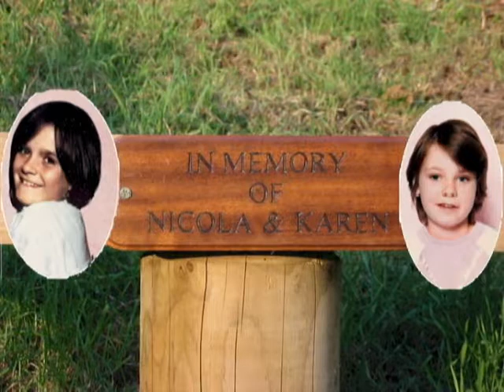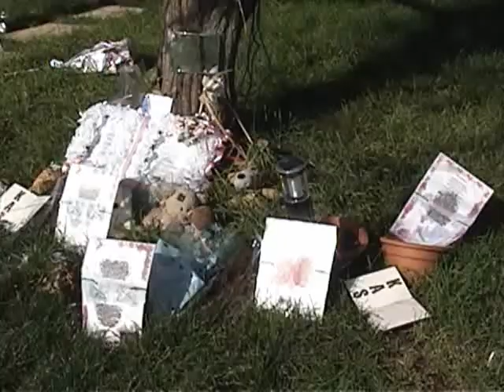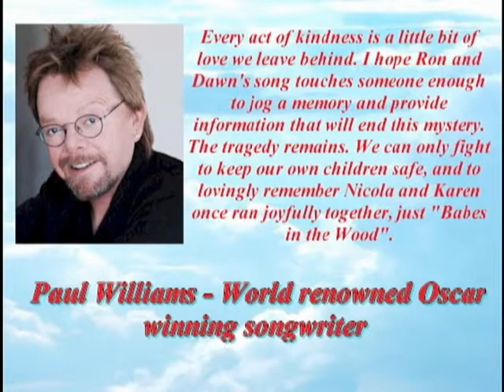The Babes In The Wood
Dedicated to the families of Nicola Fellows and Karen Hadaway. Lyric: Dawn Sinclair...Music and performance: Ron Gletherow. The song is shortly to be out on CD and all royalties and profits to go to Children's Charities.